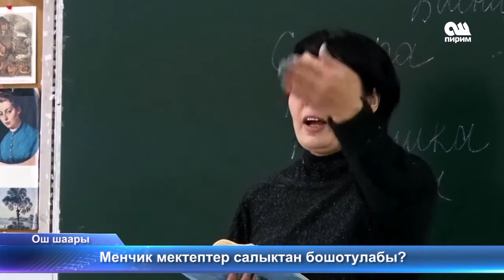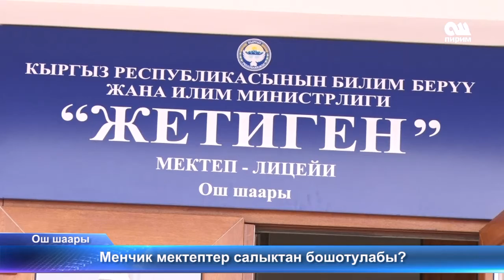Менчик мектептер салыктан бошотулабы? 20.02.17